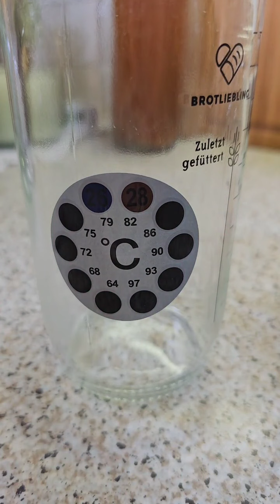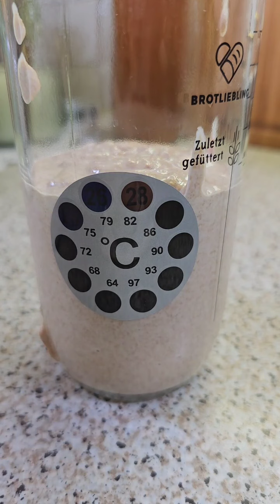🆘️ Sauerteig retten - so geht's 💡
Ich habe eine Livestream auf Tik Tok gemacht (daher das Video in hochkant) und zeige euch, wie ich meinen Sauerteig und meine Lievito Madre rette. Dabei erzähle ich noch viele wertvolle Informationen, die euch weiterhelfen.

Mein Teigschaber
Meine Glasbehälter